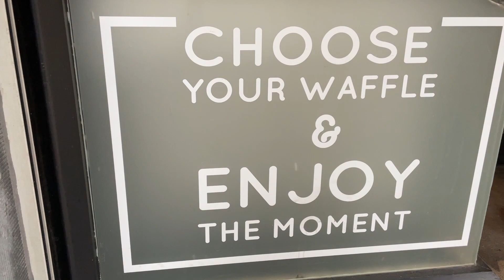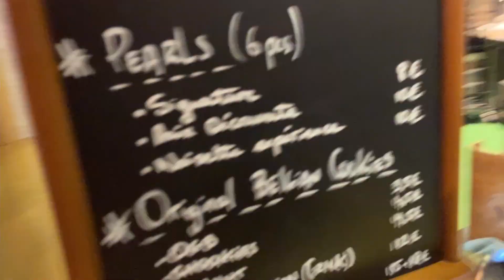Provo a mangiare come @FrancescoZini durante un Food Tour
Avete  challenge da propormi, domande da farmi, sbizzarritevi nei commenti per il prossimo Q&A!